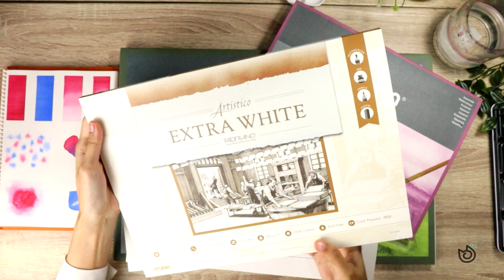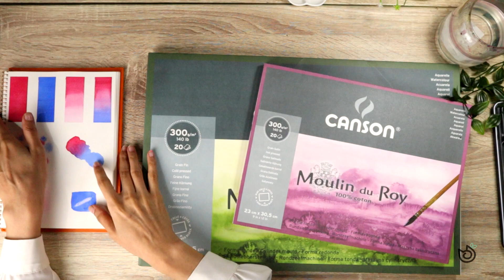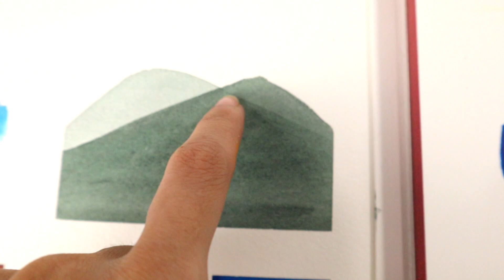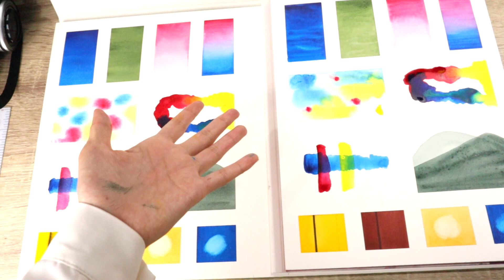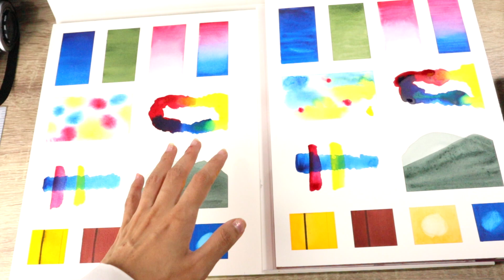เปรียบเทียบกระดาษสีน้ำ l Hot Pressed vs Cold Pressed Watercolor Paper Part 1 l Yorudachan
ทดสอบสอบกระดาษสีน้ำ Cold pressed และ Hot pressed ค่ะ

โดยจะแบ่งเป็น 2 part นะคะ part 1 จะเปรียบเทียบกระดาษด้วยเทคนิคต่าง ๆ และ part 2 จะเป็นการวาดภาพจริงค่ะ
หวังว่าจะเป็นประโยชน์ให้กับทุกคนนะคะ